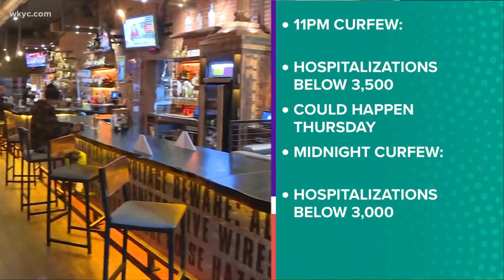Ohio Governor Mike DeWine announces plans to lift the COVID-19 curfew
There could be some good new for restaurant owners coming soon.  DeWine said he's open to changing the state's curfew but it comes with stipulations.